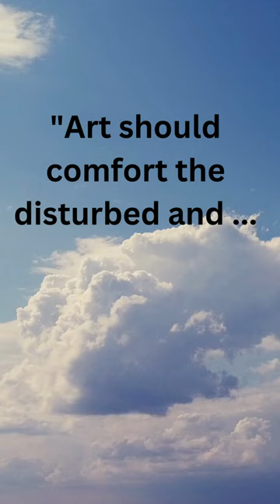CESAR CRUZ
art should comfort the disturbed and disturb the comfortable    Cesar Cruz